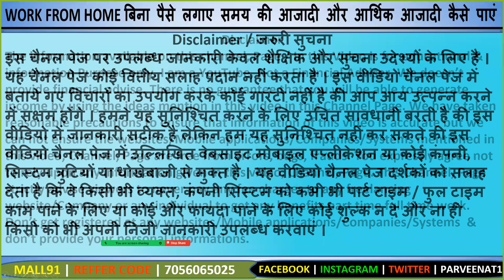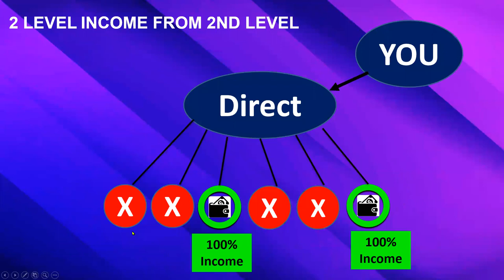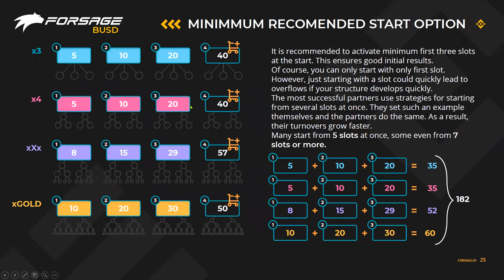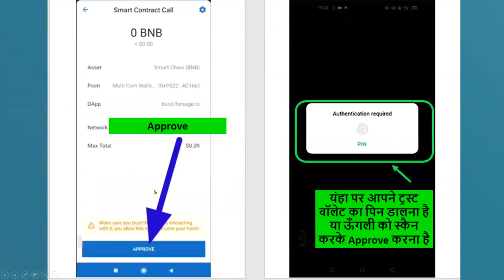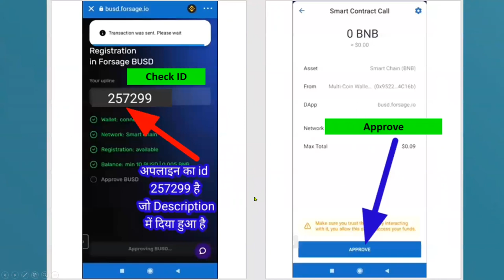New Mlm Plan Launch Today | Non Working Income? Forsage New Update| Forsage Busd Full Plan In Hindi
Forsage Latest Update Single Leg + Autopool Plan - Forsage Income Business Plan | New Mlm Plan Launch 2022 | New MLM/Network Marketing Business Plan

Check Carefully while joining

Friends This video gives Information of  Forsage Income Business Plan MLM Plan , New MLM Business Plan.You can see the detailed knowledge about New Launch MLM comapany  Pravi Future Income Business Plan MLM Plan, New MLM Plan  .

For ID Activation Whats App Only : 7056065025

For ID Activation Do Payment Google Pay/ Phone Pe /Paytm on
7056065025 ( Account Name Kavita Devi )

Please send acreenshot after Payment on following no without saving no

Please send Screenshot after Payment.

Forsage Income Business Plan Autopool MLM Plan New MLM Plan Business Plan Pdf on Telegram Channel

Do Free Promotion of Your Plan in Telegram Group

On this Channel you will see the Latest Updates on Single Leg MLM, Direct Selling Company Plan & Just New Launches MLM Direct Selling Company Plans .See the Latest & New Update just after Launch of New MLM Company.

About : Work From Homes is a YouTube Channel, where you will find New MLM,Direct Selling company news and online business promotions  in Hindi, New Video is Posted Regularly.

अगर आप भी अपना बिज़नेस Review करवाना चाहते हैं सम्पर्क करे ,व्हाट्स एप्प के जरिये ,,,, 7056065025